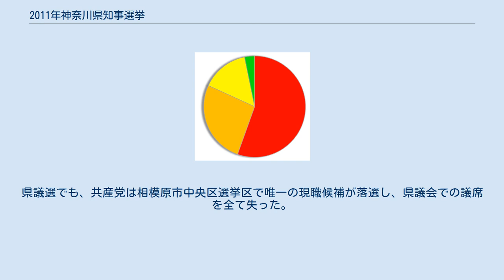2011年神奈川県知事選挙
2011年神奈川県知事選挙（2011ねんかながわけんちじせんきょ）は、2011年（平成23年）4月10日に執行された神奈川県知事を選出するための選挙。
第17回統一地方選挙の日程で行われた。
 現職の松沢成文の任期満了に伴う知事選挙。
その松沢は、直前まで3選出馬が有力視されていたが、告示まで既に1か月を切った3月1日、都知事選への出馬を表明。
4選不出馬が有力視されていた都知事の石原慎太郎の事実上の後継候補であったが、石原が11日に東京都議会で4選出馬を表明したため、松沢は石原の応援に回り、14日に出馬を取り止めた。
結局、県知事選にも立候補せず、2期8年の任期を終えた。
 この選挙では、いずれも無所属で、元フジテレビアナウンサーで国際医療福祉大学大学院客員教授の黒岩祐治、前開成町長の露木順一、元保育士で女性団体である新日本婦人の会県本部副会長の鴨居洋子、不動産業の照屋修の4名が立候補した。
この内、共産党は前年末の2010年12月27日に、いち早く前回の2007年神奈川県知事選挙にも出馬した鴨居を推薦して独自候補を擁立したが、黒岩と露木は3月16日に出馬表明するなど、予想だにしていなかった松沢の都知事選へ向けた動きにより県知事選は混沌を極め、告示まで残り1週間という所で、ようやく構図が見えた異例の選挙戦となった。
 野党の自民党は前年12月、松沢が県知事選に出馬した場合は対抗馬を擁立しない方針を決めていた。
しかし、告示まで20日余りでの松沢の都知事選鞍替え出馬に自民県連は混乱。
最終的に、元アナウンサーで知名度もある黒岩に出馬要請し、党県連として推薦した。
他の党の県組織も同様に混乱が生じていたが、対抗馬擁立も視野に入れていた政権与党の民主党を始め、公明党、連合の各県組織が黒岩を推薦、相乗りした。
 みんなの党は他の野党との共闘が予定されていたが、実質、各党相乗りとなった黒岩を推薦せず、徹底した行政改革の実施などで自党のアジェンダ（政策）と合致した露木を推薦した。
この他、神奈川ネットワーク運動とネットワーク横浜も露木を推薦し、川崎市長の阿部孝夫や海老名市長の内野優、それに県西部にある13町村全ての町村長などが加わった「有志連合」の支援も受けた。
 候補者の一人、照屋は選挙運動や公約の発表、政見放送への参加、選挙公報の提出などを行わなかったため、届け出書類にあった「58歳・本籍地 沖縄県・職業 不動産業」以外の情報は公になっていない。
 3月24日の立候補届出締め切りまで立候補を届け出たのは以下の4名である。
立候補届け出順 。
 各候補の得票率（得票数の多かった順） 投票率は45.24%で、前回2007年の47.05%を下回り、東日本大震災による自粛ムードもあり、過去2番目に低い投票率であった（前回比 -1.81%）。
当日の有権者数は721万7422人であった。
 元アナウンサーの黒岩は、4年間の任期中で200万戸にソーラーパネルを設置する事を公約とした「太陽光で脱原発」のエネルギー革命を提唱し、中盤からは自民党神奈川県連会長の菅義偉の判断を受けて自らがフジテレビで担当していた番組名を連呼する戦術で有権者への浸透を図った。
また、自民、民主、公明3党の県組織からも支援を受け、元アナウンサーとしての知名度を生かし、終始優位に選挙戦を展開。
みんなの党などが推薦する露木など3氏を圧倒し、異例の短期決戦を制して初当選を果たした。
 なお、黒岩は知事就任後の同年9月に発表した「かながわスマートエネルギー構想」ではパネル設置台数を知事選挙で公約として掲げていた「4年間から200万戸」から「4年間で59万戸」と下方修正し、同年10月7日の神奈川県議会予算委員会では「200万戸分は計画停電を起こさないために打ち出した数字で、精査したものではない」「（選挙中は）メッセージ性のために正確さよりもわかりやすさを考えた」と答弁した。
委員会後には記者団に「かながわスマートエネルギー構想を新たに出したことで、『4年間で200万戸分』は忘れてほしい。ただ、風力や水力、地熱などを合わせて、（200万戸分を）目指していく思いは変わらない」と理解を求め、県政与党が圧倒的な多数を占める県議会では「修...